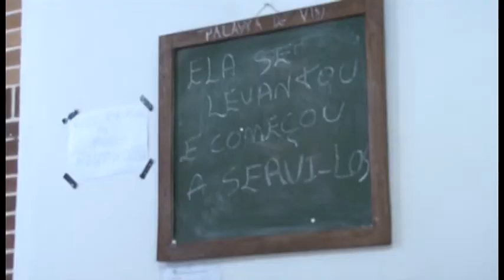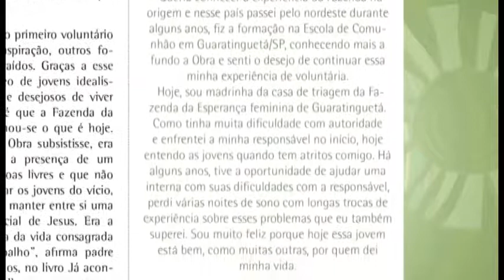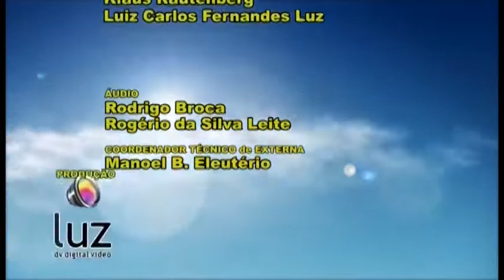Madrinhas e Padrinhos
Algumas pessoas compreenderam que seriam felizes se doando inteiramente pela recuperação de nossos jovens. Como o Boletim do Embaixador de setembro, o Programa Fazendo Esperança fala sobre Madrinhas e Padrinhos, que junto aos responsáveis, têm a missão de ajudar os jovens em sua caminhada.